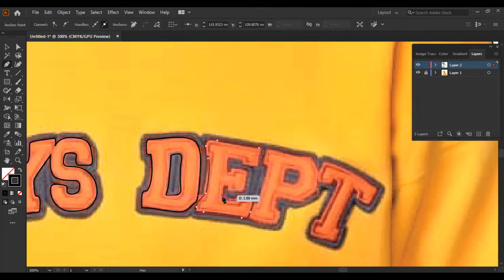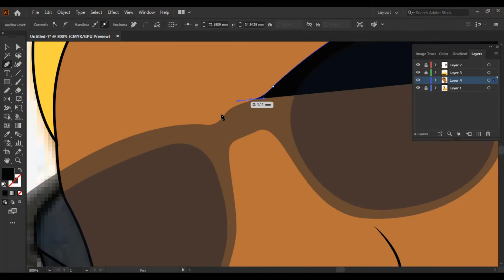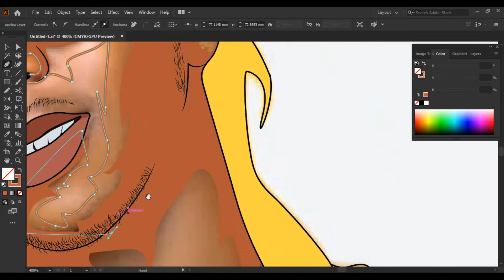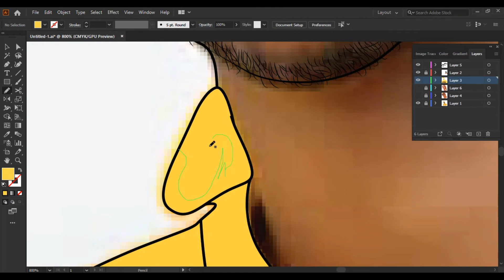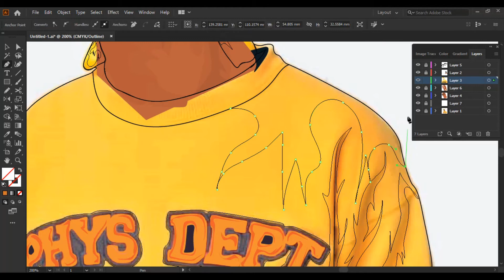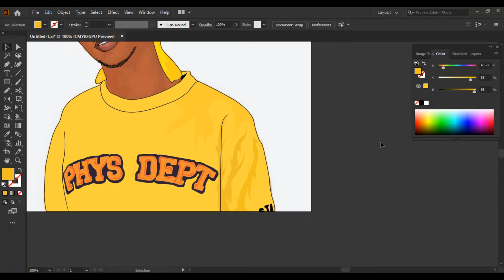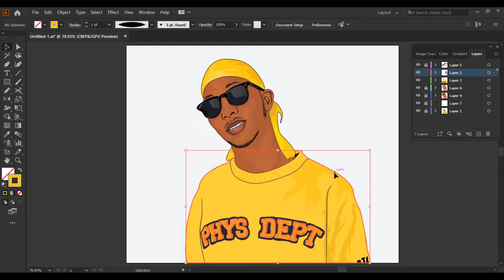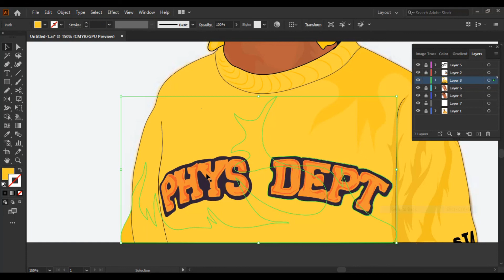Cartoon SpeedArt For Customer (Dr.Stone)